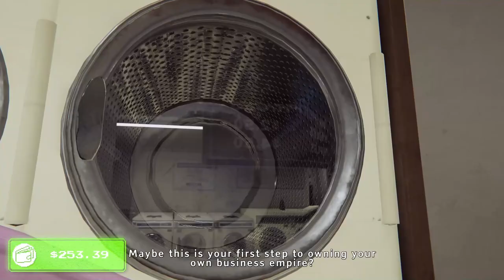Every Game I Played from 2023 from Best to Worst | Psitanium Mine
It’s that time of year when we do the best to worst list and, boy, there are so many big titles we need to discuss. There were some truly great games that came out and also… less good ones. This year’s list has 31 games on it and it’s quite a marathon. Enjoy.

0:00 Intro
1:22 Something transcendant
2:21 Number 1
4:50 Number 2
6:54 Number 3
9:02 Number 4
11:03 Number 5
12:44 Number 6
13:56 Number 7
15:56 Number 8
17:40 Number 9
20:03 Number 10
21:29:29 Number 11
24:15:04 Number 12
26:07 Number 13
29:04:28 Number 14
31:22 Number 15
34:08 Number 16
36:22 Number 17
38:42 Number 18
41:26 Number 19
42:02 Number 20
43:30 Number 21
45:58 Number 22
47:11 Number 23
48:27 Number 24
49:11 Number 25
51:51 Number 26
54:13 Number 27
55:09 Number 28
56:53 Number 29
58:22 Number 30
59:33 Number 31
1:02:45 Outro